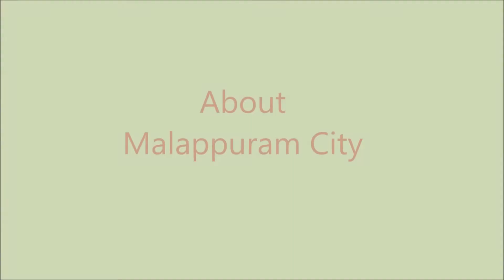About Malappuram City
Read more about Malampuam City @ Hoparoundindia.com